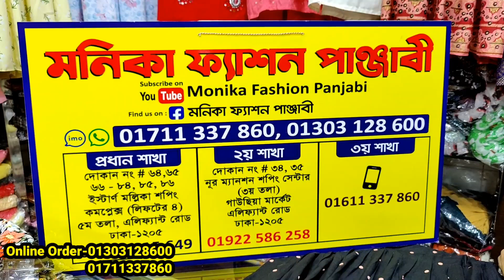৪৫০ টাকায় অফিস ও ভার্সিটিতে পড়ার জন্য জর্জেট সেমি লং টপস জর্জেট লং শার্ট কিনুন পাইকারি দামে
৪৫০ টাকায় অফিস ও ভার্সিটিতে পড়ার জন্য জর্জেট সেমি লং টপস জর্জেট লং শার্ট কিনুন পাইকারি দামে | HELP TALK